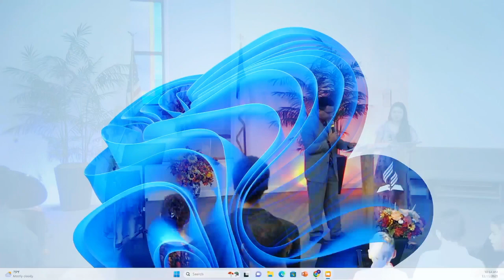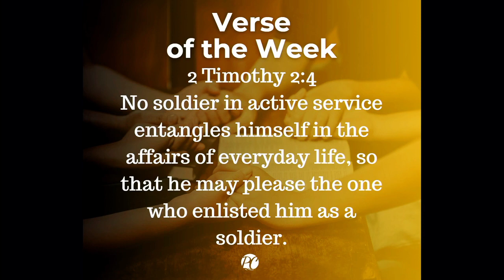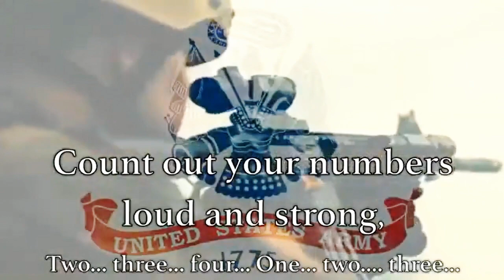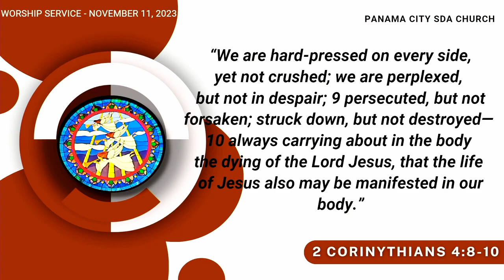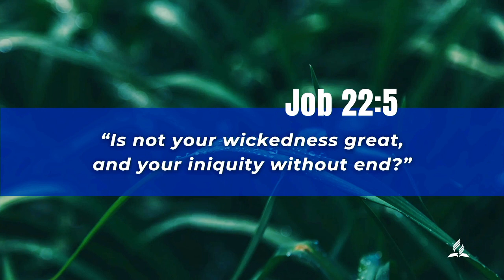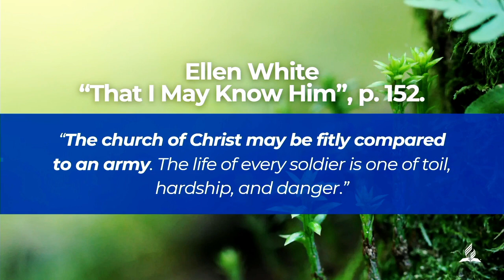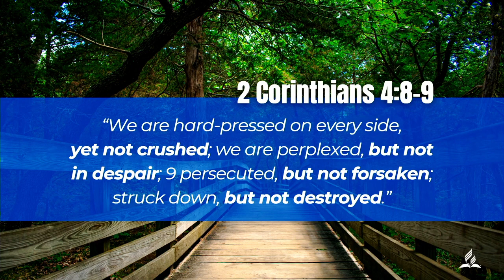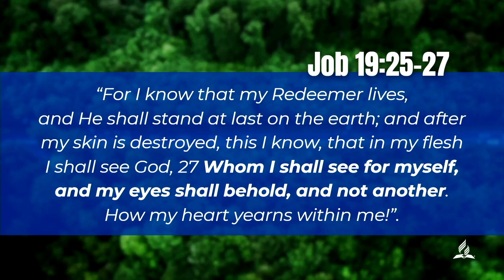11/11/23 The Loneliest Soldier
The Loneliest Soldier
"We are hard-pressed on every side, yet not crushed; we are perplexed, but not in despair; persecuted, but not forsaken; struck down, but not destroyed- always carrying about in the body the dying of the Lord Jesus, that the life of Jesus also may be manifested in our body."       2 Corinthians 4:8-10

(Edited from today's live stream.)

0:00:00 Welcome
0:00:59 Opening Prayer
0:01:28 Praise Team -"Sound the Battle Cry"- "Mine Eyes Have Seen the Glory"
0:07:57 Opening Hymn "Great is Thy Faithfulness"
0:12:11 Dedication of Tithes & Offerings
0:14:27 Alter of Family Prayer
0:16:51 Comments
0:22:34 Veterans Day Moment
0:31:11 Special Music
0:34:27 Scripture Reading
0:35:00 Sermon
1:12:27 Closing Hymn - "Onward Christian Soldiers"
1:16:56 Closing Prayer